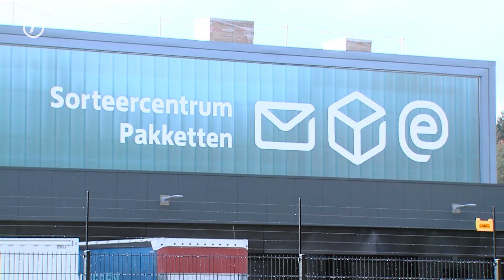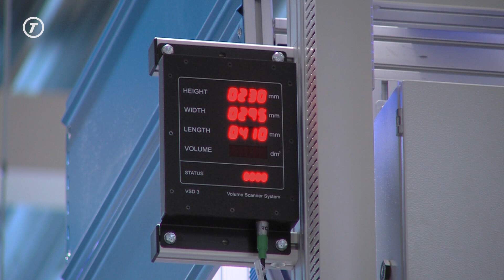Tilburgse pakketjes voortaan gesorteerd in gloednieuw sorteercentrum PostNL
Als je na maandag een pakketje verstuurt vanuit Tilburg, of er juist eentje moet ontvangen, dan is de kans groot dat het pakket langs het gloednieuwe sorteercentrum van PostNL gaat. Na een periode van testen en kijken of alles goed gaat, wordt komende maandag het centrum in gebruik genomen.

Met het nieuwe centrum erbij staan er in totaal 25 pakketsorteercentra van PostNL in Nederland. Dit centrum kan straks 9500 pakketten per uur verwerken. De verwachting is dat er straks vanuit dit centrum dagelijks zo'n 32.000 pakketten bezorgd worden in de regio.